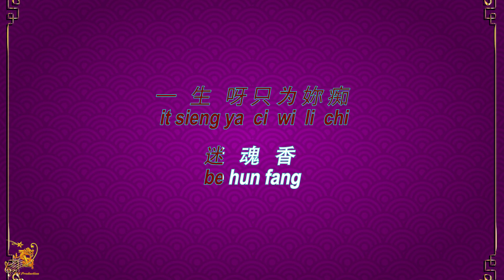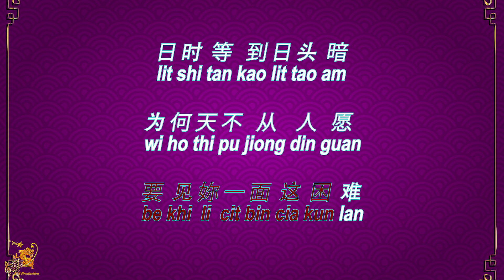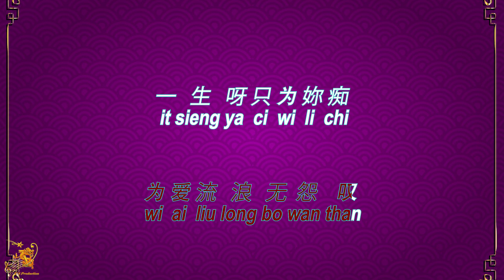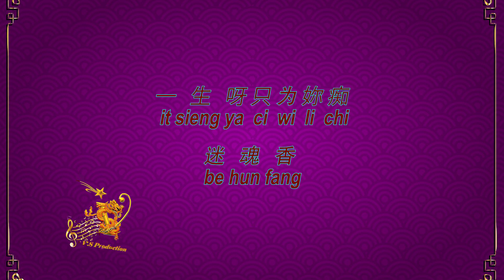迷魂香 【卡拉OK (男)】[Hokkien]《KTV KARAOKE》 - Be Hun Phang (Male)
Be Hun Phang - Lyrics Karaoke (Male)
迷魂香  卡拉OK (男) KTV KARAOKE
Be Hun Phang - Karaoke Lirik (Nada Pria)

Original Music                       : 迷魂香 (Be Hun Phang)